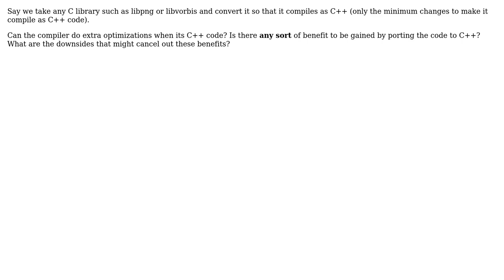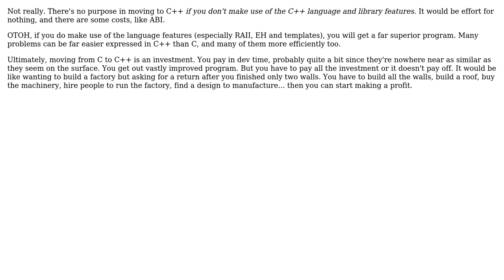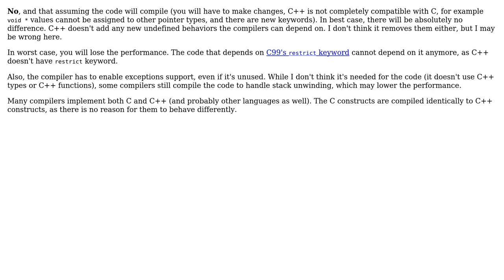Software Engineering: Benefits of porting C library to C++ (4 Solutions!!)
Software Engineering: Benefits of porting C library to C++

With thanks & praise to God, and with thanks to the many people who have made this project possible! | Content (except music & images) licensed under CC BY-SA | Music | Images & others | With thanks to user Tom Au user sbi user links77 user Konrad Borowski user DeadMG and the Stack Exchange Network Trademarks are property of their respective owners. You are responsible for your own actions.